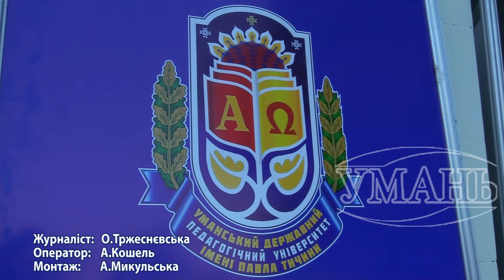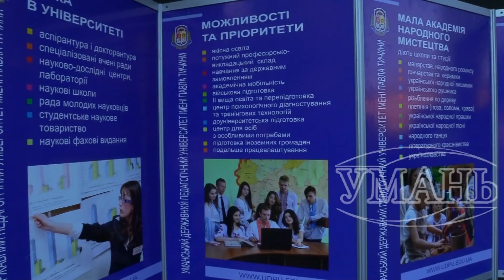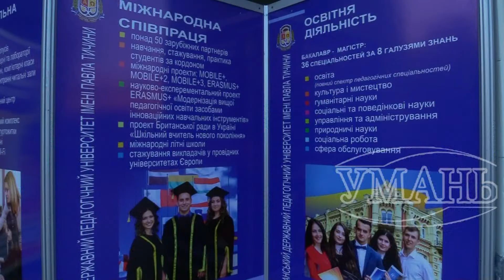4 тисячі 192 молодих українців вирішили пов’язати своє майбутнє із найбільшим Вишом України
Більше 10 тисяч студентів навчається сьогодні на денній та заочній формі навчання УДПУ.